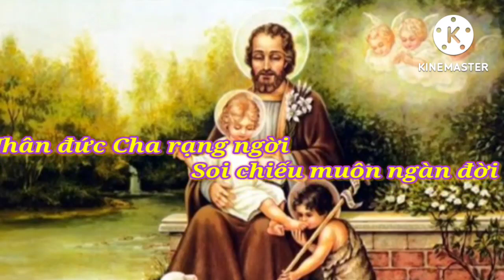(TN) Lạy Thánh Giuse (vinh hiển trên nơi diệu quang...) - Minh Đệ